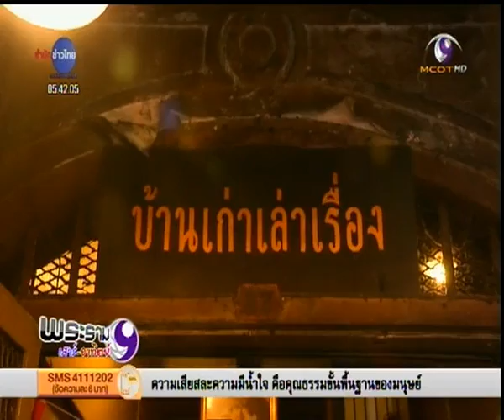วิจิตรพีเดีย : บ้านเก่าเล่าเรื่องชุมชนเจริญไชย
กรุงเทพฯ 21 ก.พ.-วิจิตรพีเดีย วันนี้พาไปชมศิลปวัฒนธรรมที่ซ่อนอยู่ในชุมชนชาวไทยเชื้อสายจีนย่านเยาวราช ที่เรียกว่าเป็นประวัติศาสตร์ที่ยังมีชีวิตอยู่

ชุมชนเมืองเจริญไชยแฝงตัวอยู่ในย่านชาวไทยเชื้อสายจีนในเยาวราชฝั่งถนนเจริญกรุง เส้นทางคมนาคมรถสายแรกของไทย กาลเวลาไม่สามารถทำให้ชุมชนแห่งนี้เลือนหายไปเหลือเพียงชื่อได้ เพราะทุกวันนี้ยังมั่งคั่งด้วยมรดกทางวัฒนธรรม ถือเป็นประวัติศาสตร์ที่ยังมีชีวิต ทั้งอาคารโบราณกว่าร้อยปี ที่ยังมีการใช้สอย เป็นส่วนหนึ่งของแหล่งค้าขายกระดาษเงินกระดาษทองสำหรับไหว้เจ้าแห่งใหญ่ที่สุดของประเทศไทย

จากห้องร้างที่คณะนักแสดงวิ้งกว่า 5 ครอบครัวอาศัยอยู่ร่วมกันได้ย้ายออกไปมาสู่การบอกเล่าเรื่องราวประวัติศาสตร์ผ่านบ้านเก่าเล่าเรื่อง อยู่ใกล้กับแหล่งเรียนรู้วัฒนธรรมประเพณีของชาวจีนและประวัติศาสตร์ของชุมชน ที่เปิดต้อนรับให้ผู้ที่มาเยือนได้สัมผัสท่ามกลางวิถีชุมชนของชาวเมืองเจริญไชย